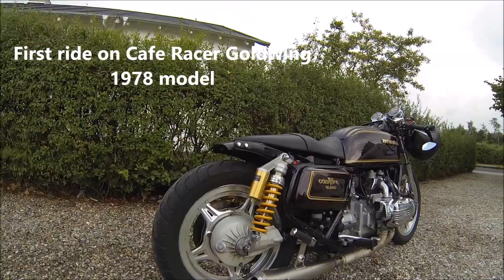First Ride on my new Cafe Racer Honda Goldwing GoPro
This video is from my very first ride on my new classic Honda Goldwing GL1000 rebuild as a cafe racer.

Filmed and edited by MortenEjbyFilms
Filmed with GoPro Hero 3 Black in Denmark

Honda, Goldwing, GL 1000, Honda goldwing, silverwing, cafe racer, bobber, classic motorcycle, motorbike, retro, gopro, hero 3, denmark, danmark, wrenchmonkees. i am a gasmonkey,